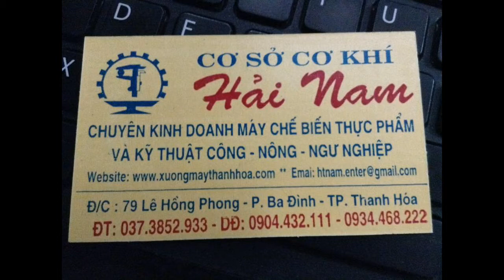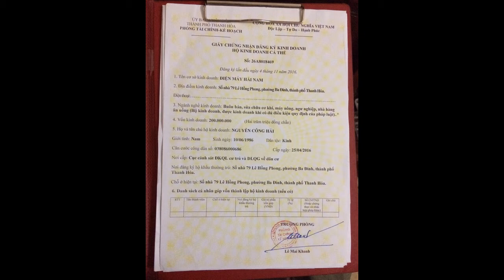Máy nghiền nghệ liên hoàn công nghiệp 500KG/H [ chạy trực tiếp ]. LH 0934468222